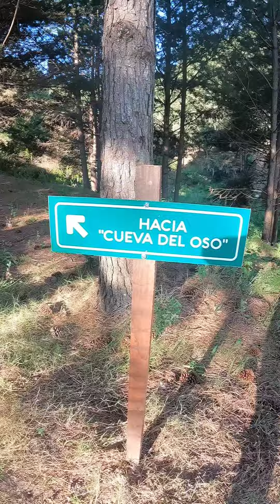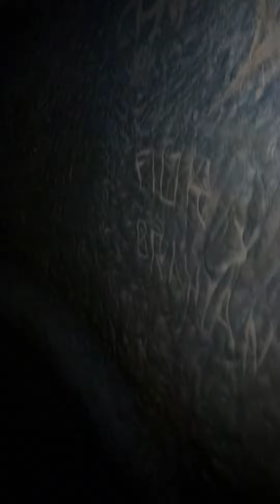Balneario Iporá (Depto de Tacurembó)🇺🇾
Guía Turístico: Carlos Garcia